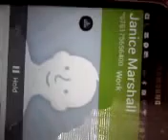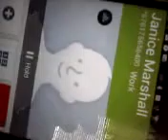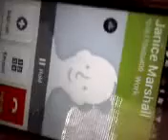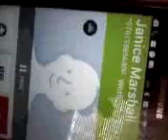FS+Medicaid's Trafficking 2